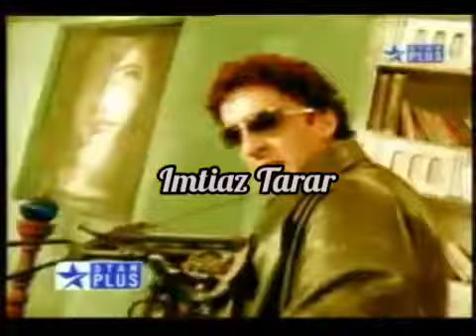vikraal aur gabraal khooni billi promo